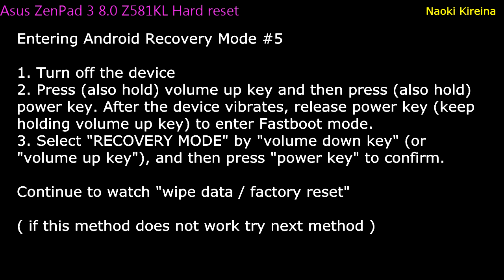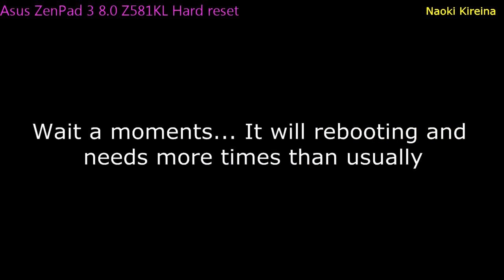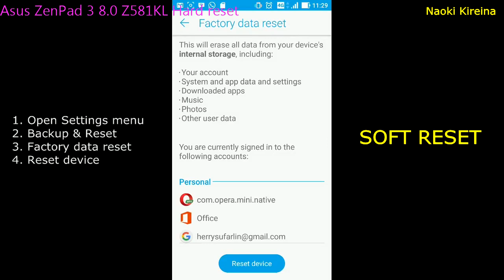Asus ZenPad 3 8 0 Z581KL Hard reset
How to hard reset and Soft reset Asus ZenPad 3 8 0 Z581KL Hard reset.  This video show you some methods how to enter Asus Android Recovery mode, why some methods because each version of android system and different asus models have different method to enter android recovery mode.

In Recovery mode you can "wipe data / factory reset" it. Perform a factory reset is most the same for all asus models.  Also and this video you can watch how to soft reset ( performing a factory reset from Settings menu ).